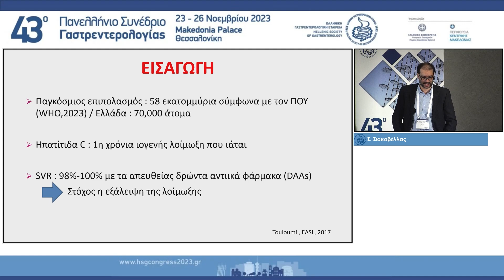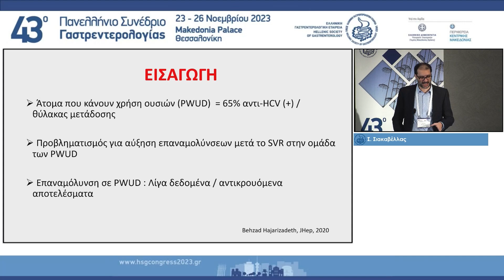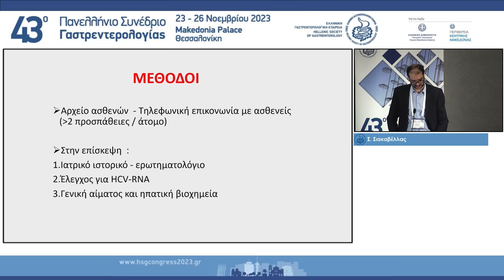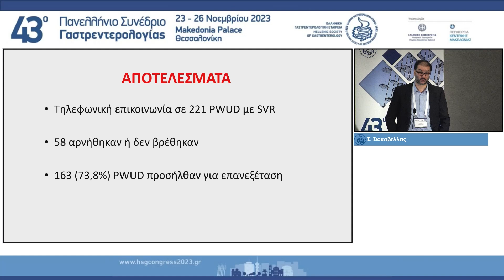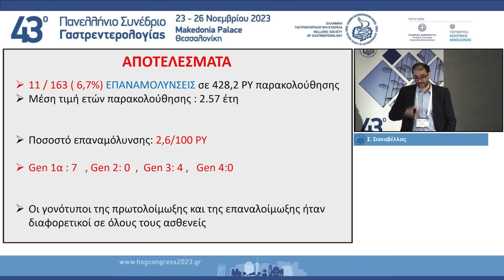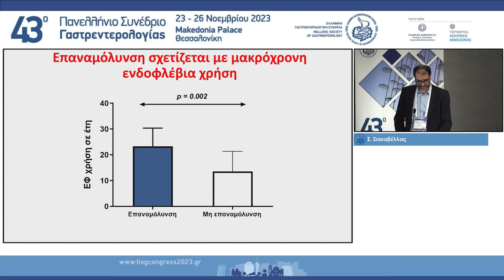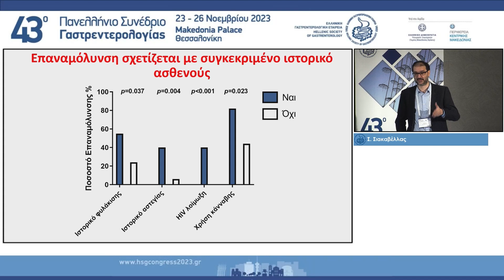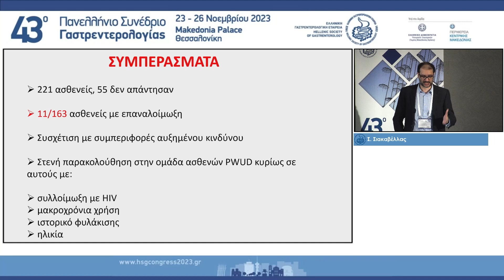Day 4-A2-0800_0900 PA28